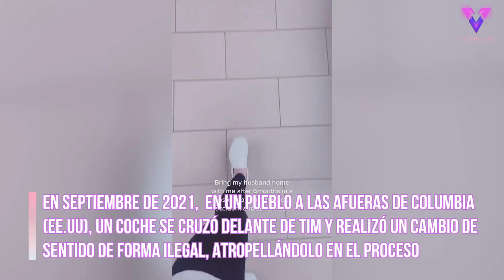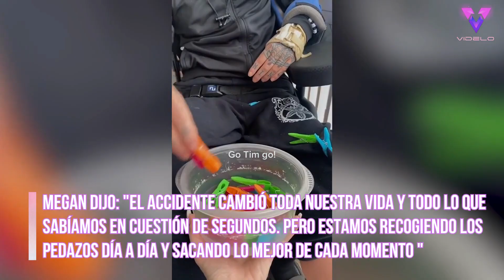Así ha sido la recuperación de este hombre tras sufrir un accidente de moto que le dejó en coma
Tim Bryan, de 33 años, permaneció 15 días en coma y dos años sin poder andar tras el devastador accidente en motocicleta. Actualmente se encuentra en recuperación y ya ha dado sus primeros pasos desde el trágico suceso.

El 20 de septiembre de 2021, sobre las 10.30 de la mañana, en un pequeño pueblo a las afueras de Columbia (Carolina del Sur), un coche se cruzó delante de Tim y realizó un cambio de sentido de forma ilegal, atropellándolo en el proceso. El impacto lo arrojó de la moto y se estrelló de cabeza contra la calzada, lo que le provocó violentos ataques que cambiaron su vida para siempre.

El motorista pasó 15 días en coma en la UCI neurológica y otros 20 días en una UCI general y en una sala de recuperación en el hospital de Columbia antes de que pudieran trasladarle a un centro de rehabilitación para pacientes ingresados. Las facturas y gastos médicos desde el momento del accidente ascienden a entre 600.000 y 800.000 dólares.

Crédito obligatorio en pantalla - Kiara Wells